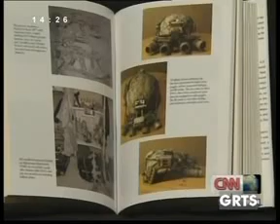GRTS 09 09 2012 1420 GMT